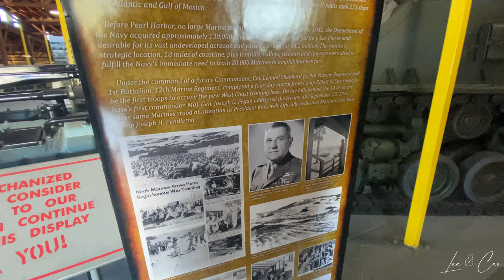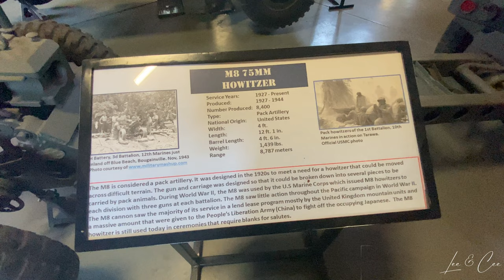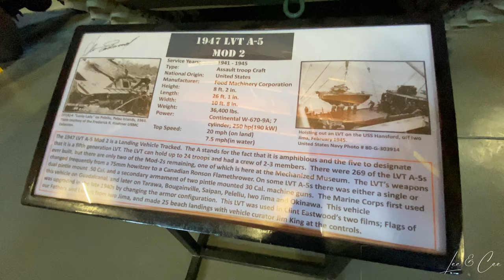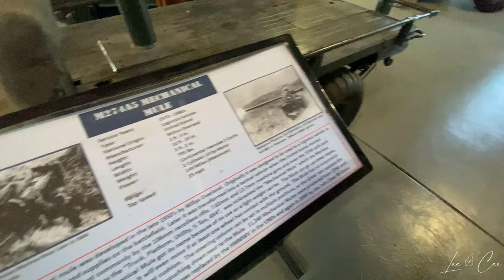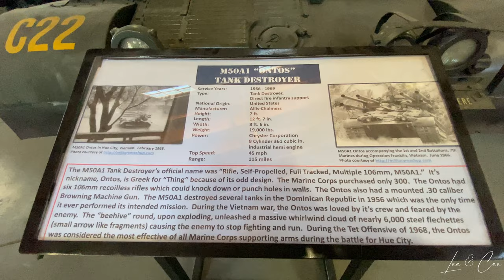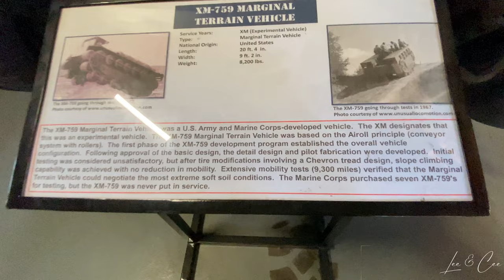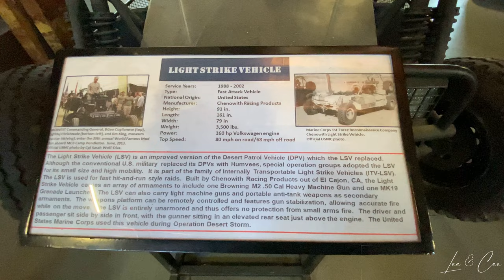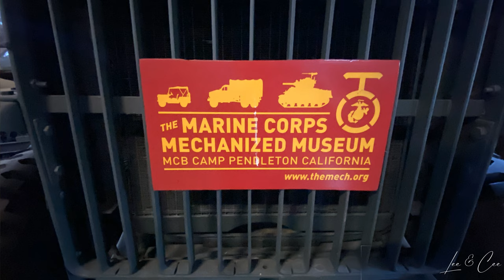Marine Corps Mechanized Museum Camp Pendleton, CA